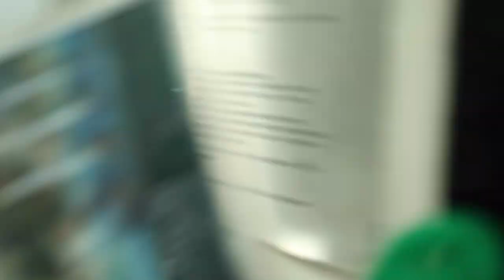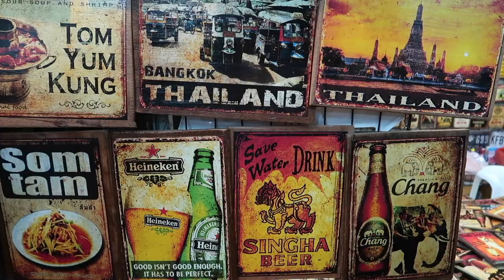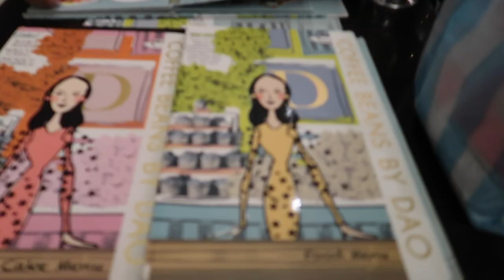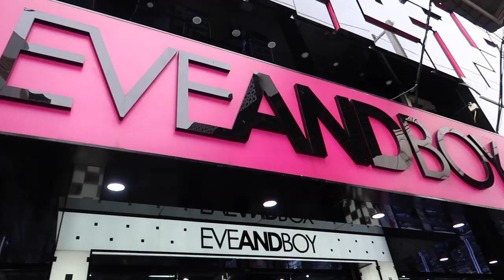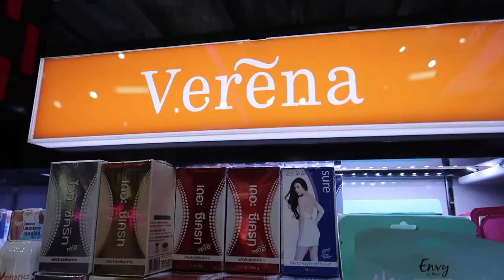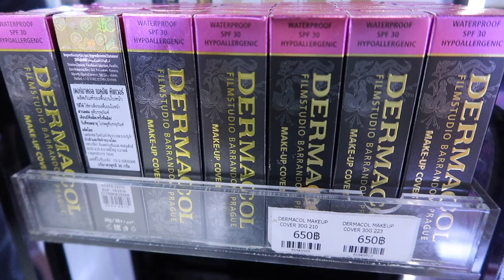Bangkok Trip Day 2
FAQ:
Camera: Canon G7X Mark ii
mic: Shure Beta 58a
Audio interface: TC Helicon Voicelive Play

» Important:
if there is any copyright issues with any of my videos from the producer or label's side ( this includes images that are used in my video aswell) pleas send me an email at : and I will go and remove the content/video right away.